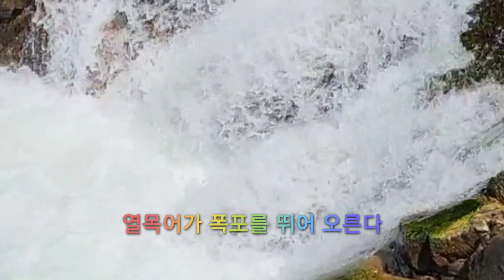[순간 폭착]칡소폭포에세 비상하는 열목어들의 몸부림치는 모습,a flying tropical fish on the waterfall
열목어 서식지인 칡소폭포에서 상류로 비상하려는 열목어들이 폭포에서 뛰어 오르는 모습을 순간폭착으로 카메라에 담았다